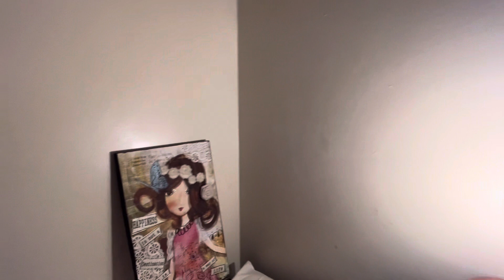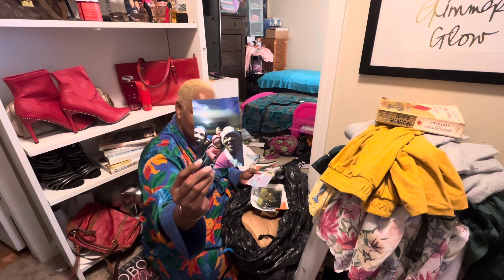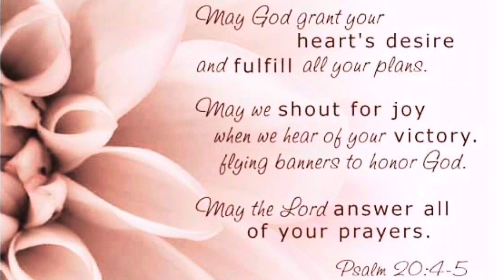VlogberDay 25+Free Meds (no melatonin) ￼GIVE US A SHOT black people …Who ate the LEFTOVERS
Hey Boo💋
Welcome Back

In today’s Vlog I’ll be talking about new youtuber and how we’re like a good book once you open (give us a chance) more decluttering…laundry Donating…

I LOVE YA’LL BE BLESSED ♥️
If you want to a love gift to  my channel…  $Ivyleague69

FETCH REWARDS
6XQ66V
USE MY CODE AND START SAVING